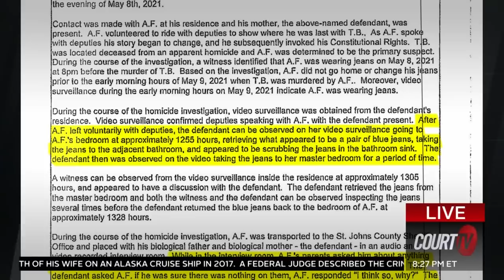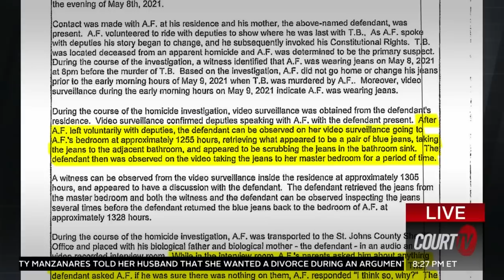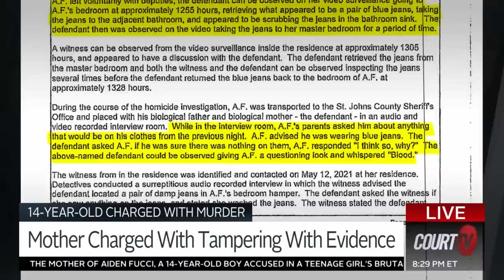Mom Scrubbed Blood Soaked Jeans of 14-Yr-Old Accused Killer to Hide Evidence | COURT TV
TEEN CHARGED WITH MURDER: AidenFucci, 14, is charged with murdering TristynBailey, 13, by stabbing her 114 times.

Now, his mother is facing charges for allegedly being caught on camera scrubbing blood evidence off her son's jeans.